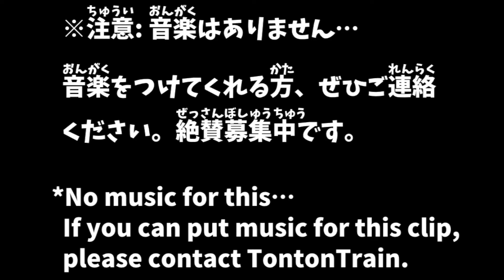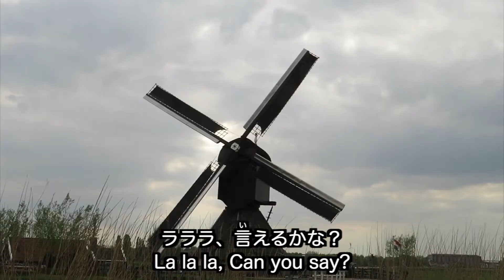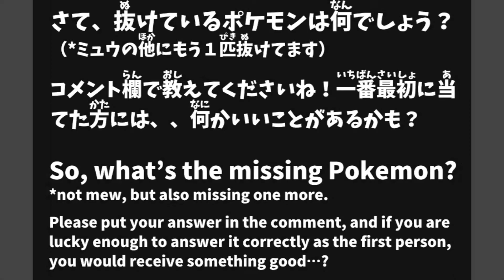【Pokémon】オランダ各所で「ポケモン言えるかな」に挑戦してみた！【ポケモン】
All translation by Tonton.
動画内の字幕はトントンが作成しております。

総製作期間8ヶ月
8months to make.

オランダの各地を訪れて、このMV？を作ってみました。残念ながら音楽の作り方が分からず、BGMなしでの投稿となっております。もし音楽をつけてくださる方がいらっしゃいましたらご連絡ください。

Japanese PokeRAP in the Netherlands! Filmed in a lot of places to make this video!

Tonton Community / トントンコミュニティ

Any offer, please send email !

Sound Effect:
Music is VFR

Tools:
Main Camera: Canon Powershot SX730 HS
Phone: iPhone6s
Tripod: Joby Gorilla pod
Screen Recording: iOS11, MacBook Air, QuickTime
Editing Software: Final Cut Pro X